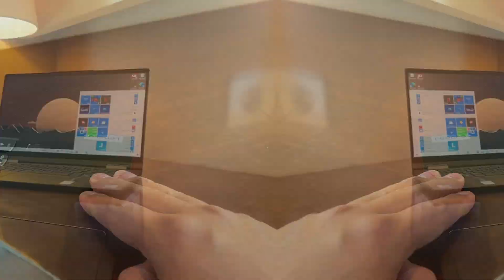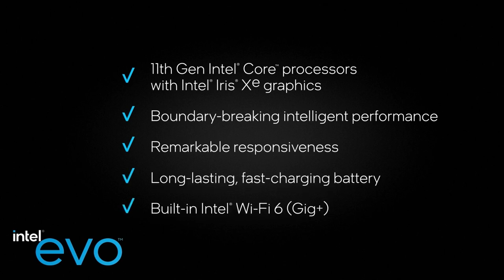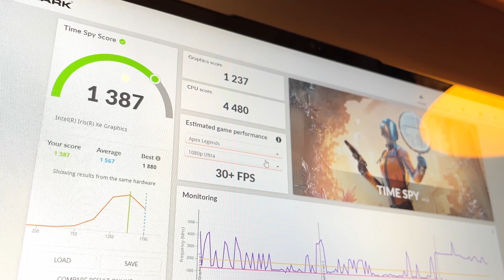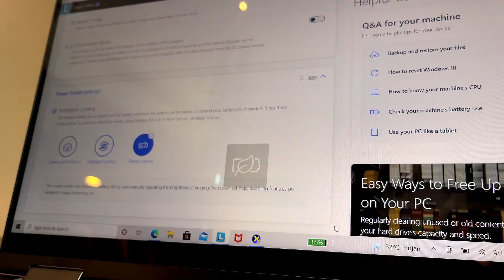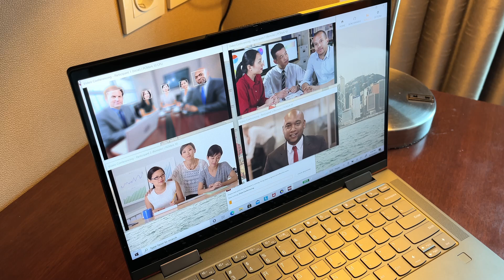Lenovo Yoga 7i: Laptop Yang Dijamin Bagus Oleh Intel !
Showcase fitur Lenovo Yoga 7i dari Wisnu Kumoro.